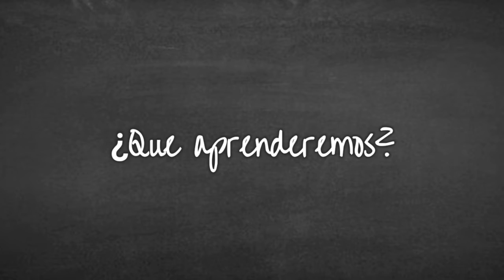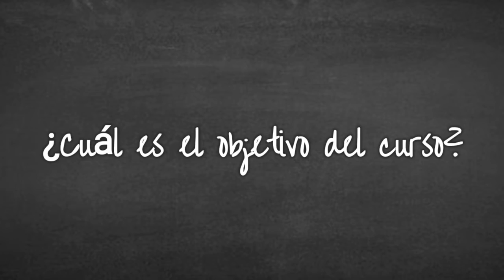MANUALIDADES CON PAPEL (Flores Fáciles y Bonitas)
✅ VISÍTANOS Y EXPLORA MÁS!! ¡Prepárate para darle vida a tus eventos con un toque alegre y jovial! La decoración con flores de papel es la opción perfecta para añadir color, emoción y un ambiente festivo a cualquier celebración. Estas bonitas creaciones artesanales te permiten crear un escenario lleno de magia y originalidad

Flores de papel: ¡Una explosión de colores vivos!nCon las flores de papel, puedes crear una paleta de colores personalizada para adaptarla a cualquier tema o estilo de evento. Desde fiestas infantiles hasta eventos elegantes con un toque divertido, las flores de papel te permiten jugar con los colores y crear una atmósfera única y llena de vida.

Creatividad desbordante: ¡Deja volar tu imaginación! Puedes experimentar con diferentes formas, tamaños y estilos de flores para crear arreglos únicos y llamativos que harán que todos lo admiren. ¡No hay límites cuando se trata de la decoración con flores de papel! Puedes combinarlas con otros elementos decorativos como luces, guirnaldas o globos, para crear una atmósfera mágica y festiva. Además, puedes personalizar tus flores con detalles divertidos como lentejuelas, purpurina o cintas de colores, para agregar un toque extra de diversión y brillo.

Las flores de papel no solo embellecen tus eventos, sino que también crean un ambiente lleno de alegría y sorpresas.

El curso en línea te permite aprender a tu propio ritmo y desde la comodidad de tu hogar. Puedes acceder a lecciones detalladas, videos instructivos y materiales descargables, lo que facilita el aprendizaje y la práctica de las técnicas necesarias para crear flores de papel de calidad.

Beneficios de hacer un curso online de decoración con flores de papel: Aprenderás técnicas profesionales, empezarás desde lo básico hasta técnicas más avanzadas, permitiéndote crear flores de papel de aspecto realista y profesional.
Ampliarás tu creatividad ya que el curso online te brindará inspiración y desafíos creativos que te ayudarán a explorar nuevas ideas y estilos en la decoración con flores de papel.

Conectarás con una comunidad,  Al unirte  tendrás la oportunidad de conocer a personas con intereses similares de todo el mundo. Podrás compartir tus creaciones, recibir retroalimentación y aprender de otros entusiastas de las flores de papel.

Oportunidades comerciales y creativas: Una vez que hayas perfeccionado tus habilidades en la decoración con flores de papel, podrías considerar emprender tu propio negocio. Las flores de papel son muy solicitadas en eventos y celebraciones, y podrías ofrecer tus servicios para crear arreglos florales personalizados y decoraciones únicas.Además de las oportunidades comerciales, un curso en línea te ayudará a desarrollar tu creatividad y explorar nuevas ideas para tus proyectos. Podrás experimentar con diferentes tipos de papel, colores y técnicas, lo que te permitirá crear diseños originales y expresar tu estilo personal en tus creaciones.

Ya sea que estés organizando una fiesta de cumpleaños, una boda o cualquier otro evento especial, las flores de papel serán tus mejores aliadas para crear una decoración que transmita energía y entusiasmo. No tengas miedo de experimentar y combinar diferentes colores, formas y estilos, ya que cada creación será una muestra de tu creatividad y personalidad.

Así que, ¿estás listo para llevar tus eventos al siguiente nivel con la belleza y alegría de las flores de papel? ¡No esperes más y sumérgete en esta divertida y emocionante forma de decoración!

❤️ TRANSFORMA TU VIDA emprendiendo en lo que más te gusta!!